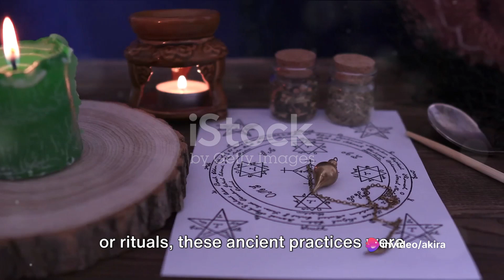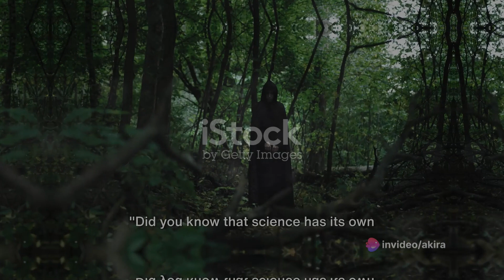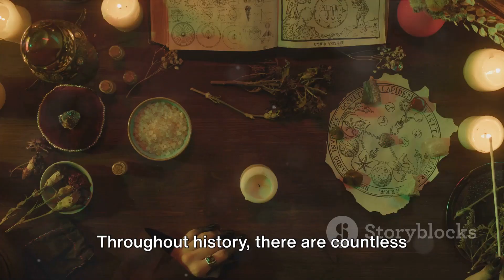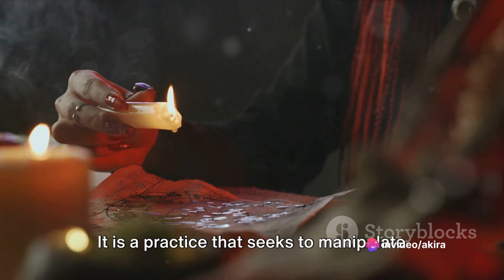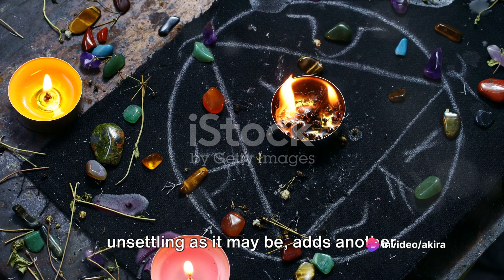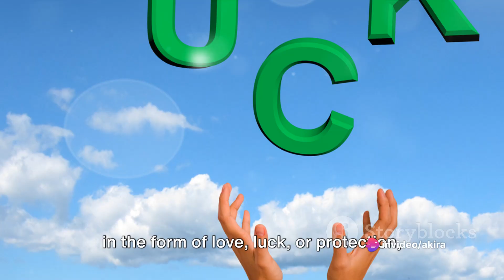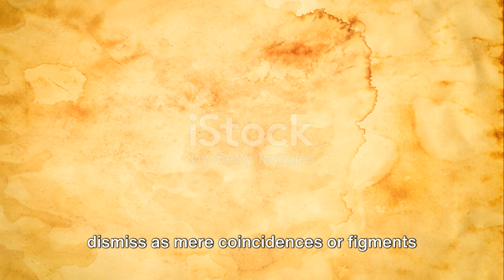Witchcraft Unveiled: 15 Unearthly Reasons Why It's Real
00:00:00
The Enigma of Witchcraft

00:01:55

00:02:55
The Science behind Witchcraft

00:04:59
The Dark Side of Witchcraft

00:07:09
The Modern Witch

00:08:14
The Witchcraft Community

00:09:16
The Unexplained Phenomena